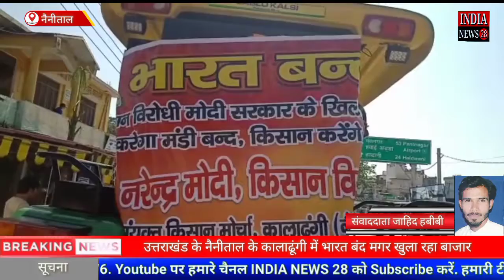उत्तराखंड के नैनीताल के कालाढूंगी में भारत बंद मगर खुला रहा बाजार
Official